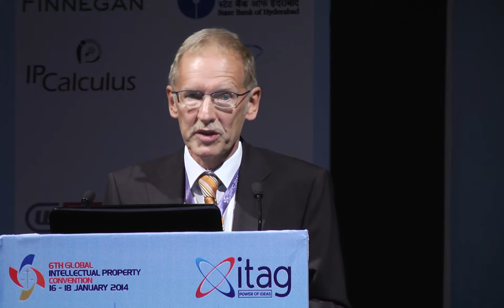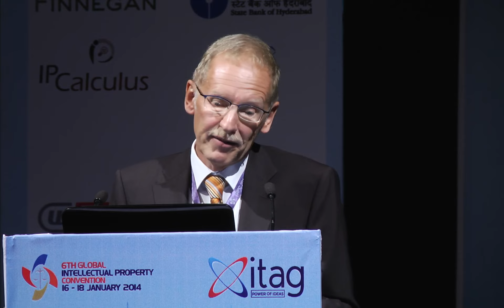Dr. Ekkehard Heinze Technical Session I Part 2 At GIPC 2014, Hyderabad, INDIA